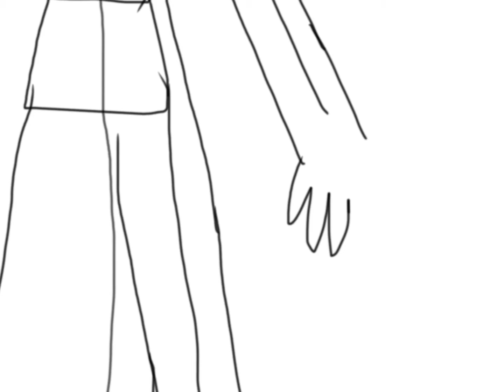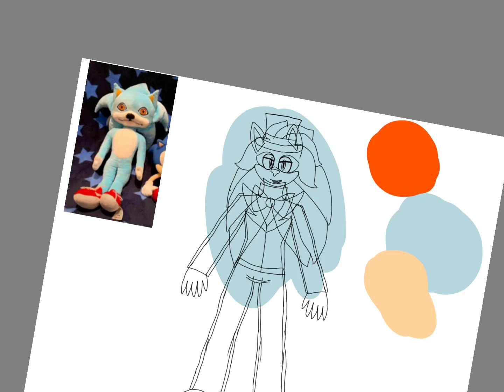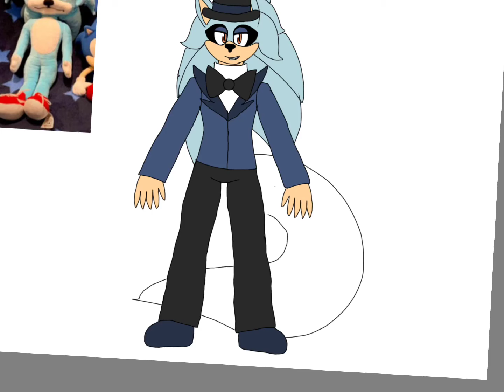Redesigning BootLegs- Maxwell the Raccoon